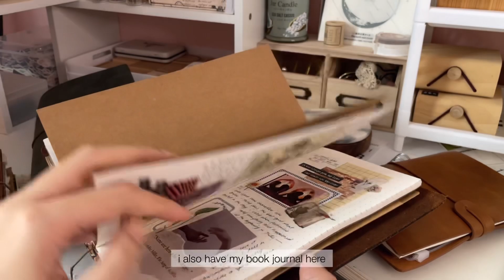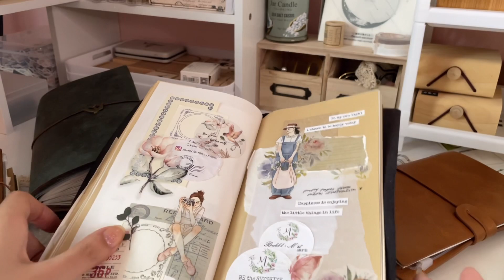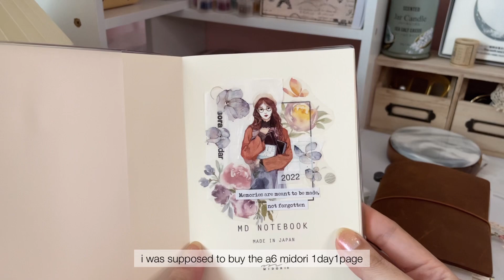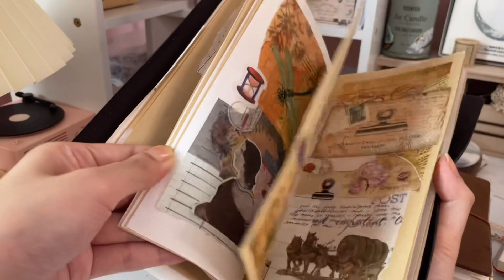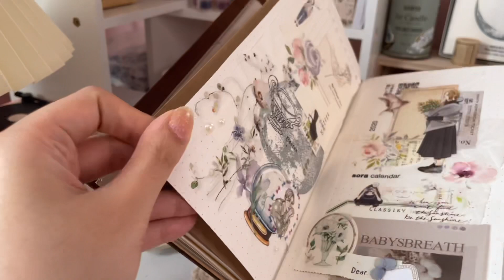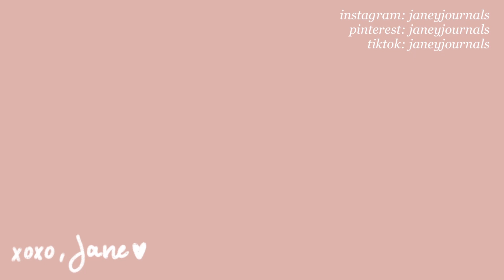journal line-up 2022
hello friends. it's been a while since i posted a new video. i'm really busy with work but i hope you are all doing well. i was supposed to do a voiceover but i got sick 😅

where i bought my journals / planners:
traveler's notebook in brown & camel - scribeph.com

// music //
winter, i'm alone - bgm president

// faqs //
what video editor i use?